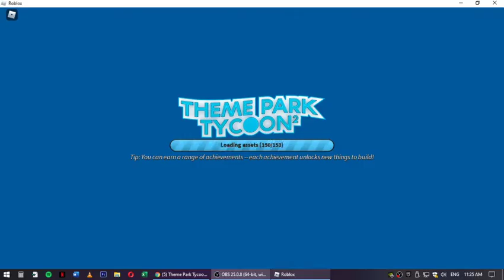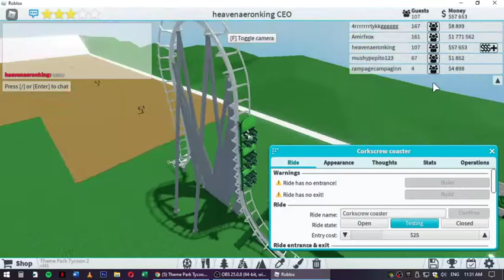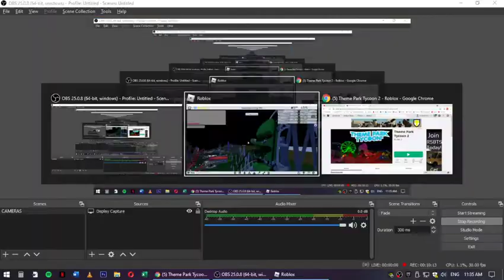Theme Park Tycoon 2